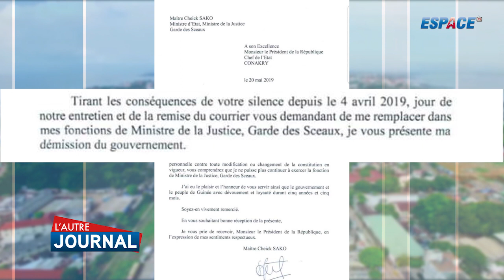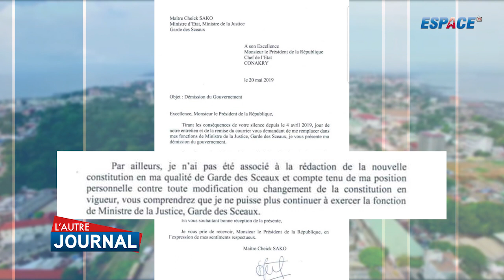Espace TV L'AUTRE JOURNAL SAM 01 06 2019 PART1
Nouvelle constitution : les soutiens bon marché pour le pouvoir,